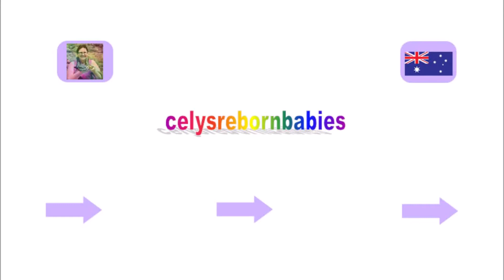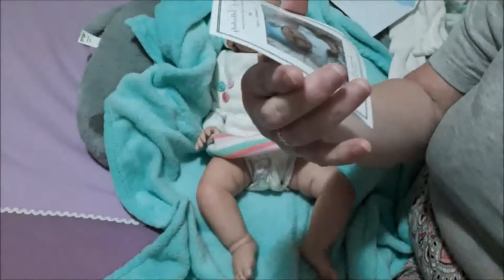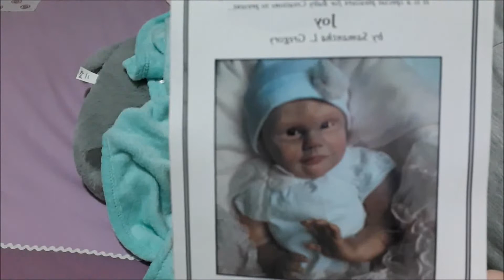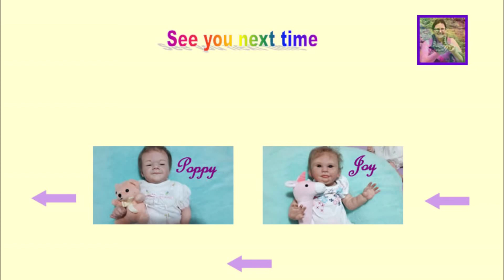Reborn Box Opening :) :)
My 2 new babies arrived Monday and I thought it was time to let them out of their box. before my new baby arrives. These I adopted from the Adelaide Doll Show.